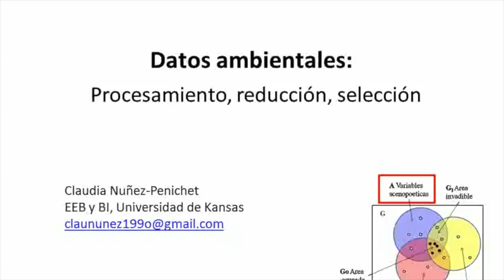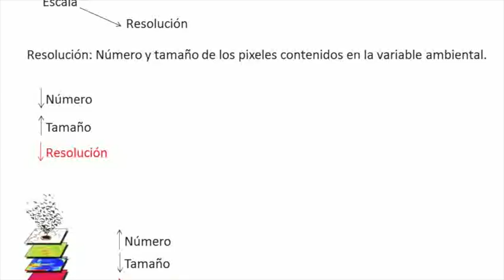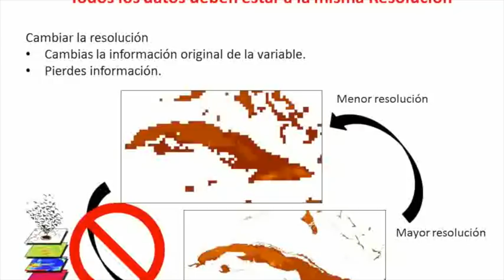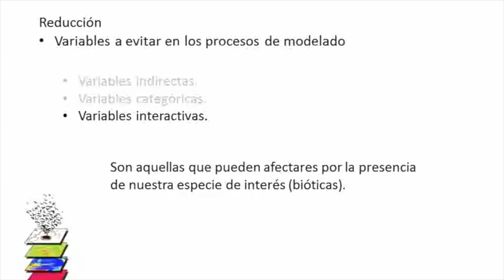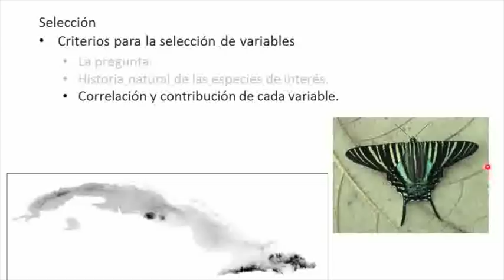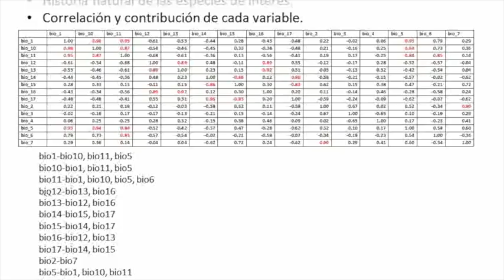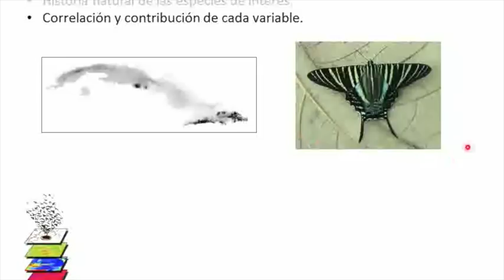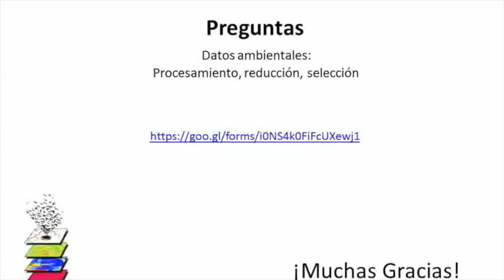Curso MNE - Semana 5, Platica 2 - SeleccionarDatosAmbientales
Claudia Nuñez-Penichet